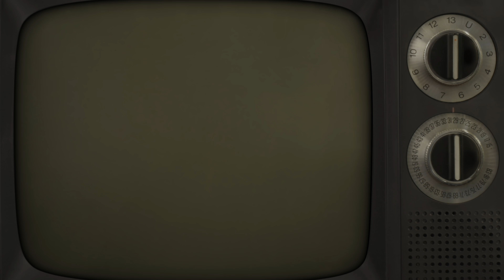旺福《你少在那邊》- 肚皮彩蛋篇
【旺福2017旺聖節之退化論 主題曲】

旺福2017最新療癒單曲 – 你少在那邊！！！！！！！！

旺福化身80年代偶像團體
復古的80年代編曲  泡泡糖般的旋律
甜滋滋 可愛到不要不要的聲線
讓你就像全身掉進巧克力噴泉的融化爽感！！！

心情不好 壓力太大 人生卡關
需要抒發 需要療癒的你！！！！
你少在那邊！！！！ 快來我這邊！！！！！
仁者要山 智者要水 旺福要你！！！！
歡迎光臨！！！！！！！！！！！

只有旺福 可以把你少在那邊的負能量
轉化為 快來我這邊 的正能量
想要快樂的你 來旺福的身邊！！！！！

就算爛泥扶不上牆 那又怎樣！！！！
扶老太太過馬路我超會的！！！！！